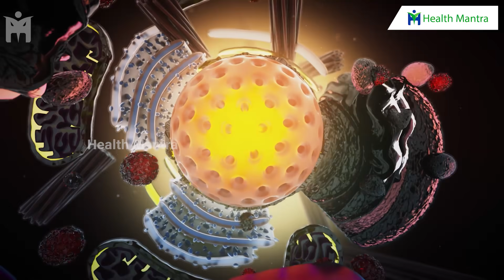Protein | అంతులేని ప్రోటీన్ చిటికెలో తెచ్చి కణకణం రిపేర్ చేస్తుంది | Dr Manthena Satyanarayana Raju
Protein | అంతులేని ప్రోటీన్ చిటికెలో తెచ్చి కణకణం రిపేర్ చేస్తుంది | Dr Manthena Satyanarayana Raju | HEALTH MANTRA